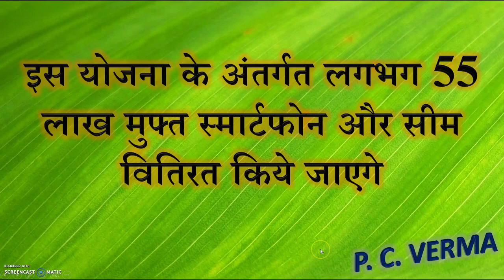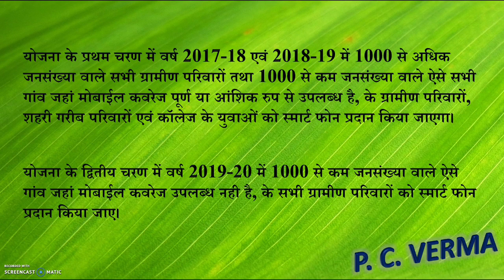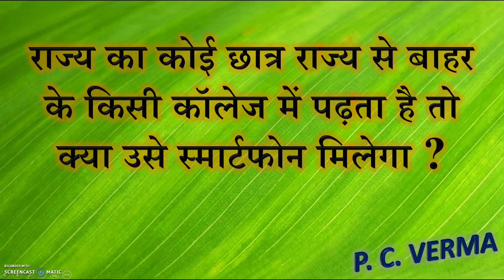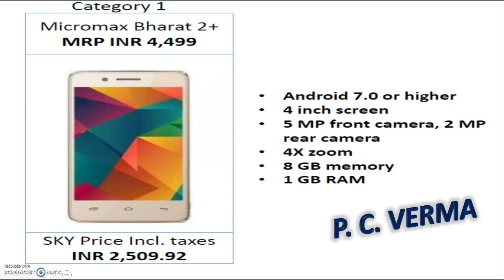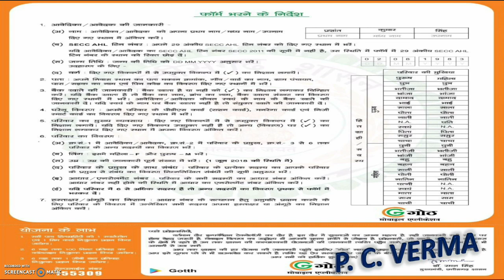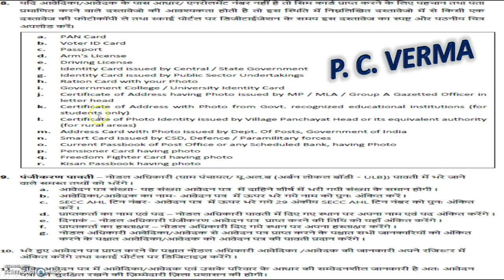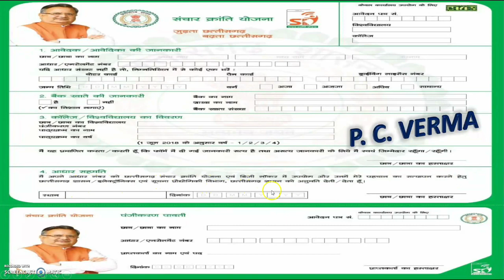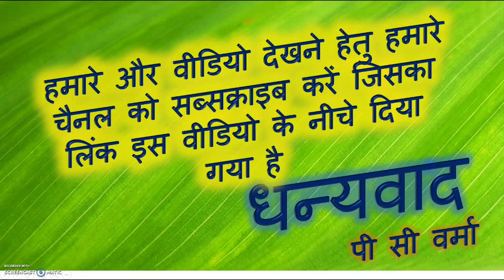Free Smartphone Plan CG SKY Questions FAQ मुफ्त स्मार्टफोन योजना स्काई से संबंधित प्रश्न उत्तर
🌌 मुफ्त मोबाइल योजना से सभी नियम और शर्तो को समझें और इस योजना का लाभ उठाएं और कैसे करें आवेदन करें
🌌 मुफ्त मोबाइल योजना सीजी स्काई के बारे में सब कुछ जानें

🌌 मुफ्त मोबाइल योजना सीजी स्काई के बारे में सब कुछ जानें Free Mobile Scheme everything about CG SKY

🌌 स्मार्टफोन और सिम इसके बिना नहीं मिलेगा Smartphone and SIM will not be available without it CG SKY

संचार क्रांति योजना (SKY) के लिए पंजीकरण शुरू  हो चुके है। राज्य सरकार ने नागरिकों के बीच डिजिटल दूरी को कम करने के लिए “संचार क्रांति योजना (स्काई)” नामक एक नई योजना शुरू की है। इस योजना के तहत, सरकार पूरे राज्य में लगभग 55 लाख स्मार्टफोन्स मुफ्त में वितरित करने जा रही है।

इस योजना का प्राथमिक उद्देश्य यह सुनिश्चित करना है कि 2011 की जनगणना के अनुसार 1000 या उससे अधिक की आबादी के साथ छत्तीसगढ़ राज्य के सभी गांवों में मोबाइल नेटवर्क कनेक्टिविटी बढ़ा दी गई है और सभी कस्बों और गांवों में नेटवर्क कवरेज को और मजबूत करने के लिए, जो पहले से ही खड़े होकर कवरेज है नए दूरसंचार टावर या मौजूदा टावरों का उन्नयन किया जायेगा साथ ही दूरसंचार ऑपरेटरों के लिए नेटवर्क बुनियादी ढांचे में निवेश करने के लिए वाणिज्यिक व्यवहार्यता बनाने के लिए सरकार भी लगभग 50 लाख स्मार्टफोन वितरित करेगी

इस योजना के तहत, प्रत्येक लाभार्थी परिवार और पात्र कॉलेज छात्र को प्रत्येक स्मार्टफ़ोन वितरित किया जाना है। वितरण को प्रत्येक वितरण केंद्र (जीपी / वार्ड / कॉलेज) में राज्य सरकार द्वारा आयोजित एक कार्यक्रम / वितरण शिविर के माध्यम से किया जायेगा ।

कृपया वीडियो देखें जो आपके ज़रूरत से संबंधित हैं क्योंकि हमारे पास प्रत्येक के लिए उपयोगी वीडियो का संग्रह है, जिसमें साधारण हिंदी भाषा में 3000 से अधिक वीडियो एकत्र किए गए हैं। इसके अलावा आप सभी से अनुरोध है कि कृपया हमारे चैनल की जानकारी और चैनल की लिंक सभी छात्रों को अवश्य प्रदान करें, जिनको आप पहचानते हैं आप जानते हैं क्योंकि वे हर रोज परीक्षा की तैयारी करते हैं और हमारे वीडियो से उन्हें निश्चित रूप से अधिकतम अंक प्राप्त करने के लिए वर्तमान और भविष्य में भी लाभ मिलेगा।

हमारे चैनल को बहुत प्यार देने के लिए हमारी टीम की ओर से आप सभी को बहुत बहुत धन्यवाद आपसे अनुरोध है की इसी प्रकार आपने सहयोग हमें हमेशा प्रदान करियेगा ।

Registration for Communication Revolution Scheme (SKY) has begun. The State Government has started a new scheme called "Communication Revolution Plan (Sky)" to reduce the digital distance between the citizens. Under this scheme, the government is going to distribute approximately 55 lakh smartphones free of cost throughout the state.

The primary objective of this scheme is to ensure that in the 2011 census, with the population of 1000 or more, the mobile network connectivity has been increased in all the villages of state and to strengthen network coverage in all the towns and villages. , Which is already standing, coverage will be upgraded to the new telecom tower or existing towers. educational,
educational video,